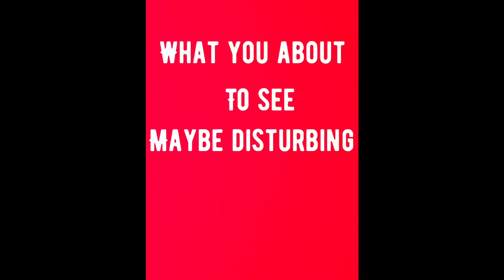Dance battle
We challenge daddy to a dance battle. I’m afraid to say we may have lost.